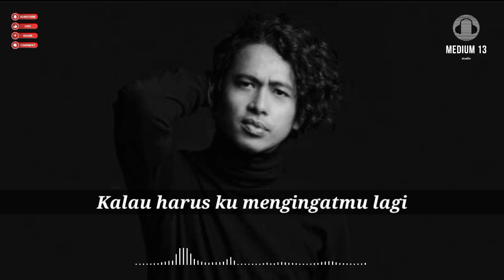MESIN WAKTU • BUDI DOREMI • LIRIK!!